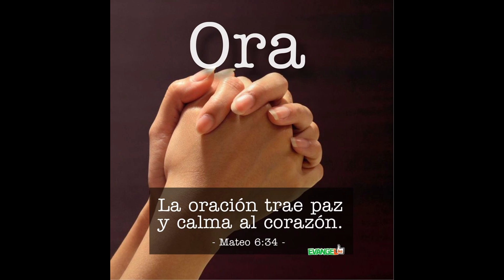Momentos en familia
Disfruta cada día del regalo en familia! Que Dios te unja para ser instrumento de paz!